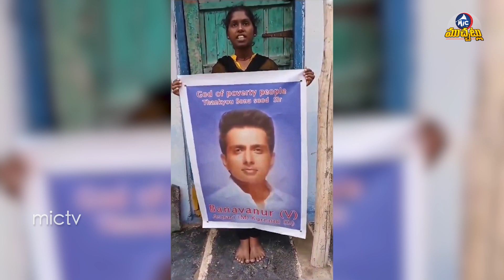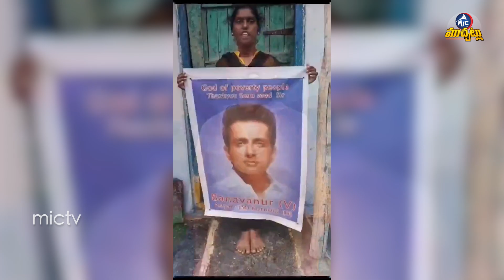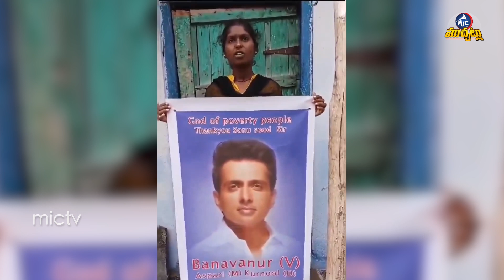తెలుగమ్మాయి చదువుకు సోనూసూద్ సాయం | Sonu Sood Offers To Help AP Student | Mictv Muchatlu